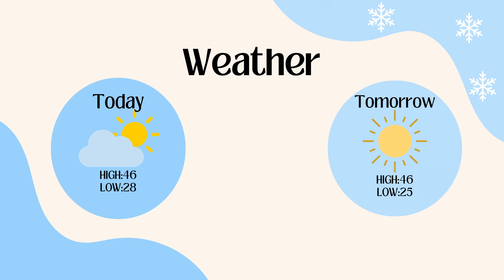WCMS NEWS 12/20/23